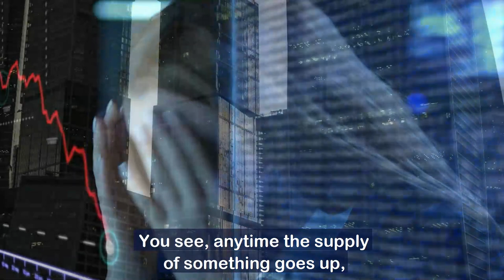Effect of Printing Money on Inflation | Producer Mindset - Ron Malhotra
I was recently asked "why doesn't the government print more money in times of crisis?"

Have you ever thought the same thing?

In this video, I explain why printing more money is NOT the solution to solve times of crises.